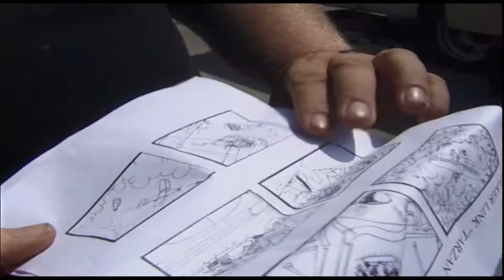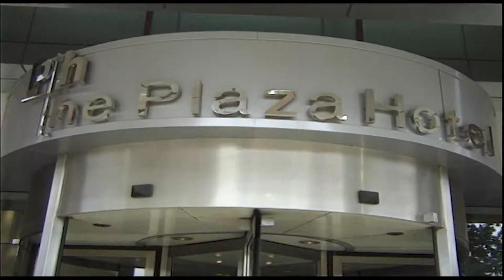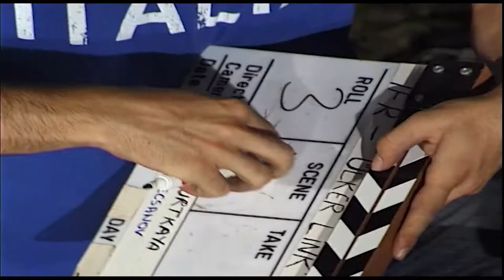WILD THING Exclusive: Featuring Tarzan, 'Mike the Monkey' & Trevor Smith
Available at Amazon
Here is the only episode of the hit TV series 'Wild Thing' that was never broadcast on Discovery Channel's Animal Planet.

There were 13 episodes in season 1, featuring the real-life adventures of the world's most versatile animal wrangler Trevor Smith.

Season 2 was never completed and this special episode produced in 2005 has only ever previously been seen on DVD.

It features the making of a TV commercial in Istanbul, starring Tarzan and a chimpanzee dubbed 'Mike the monkey' by the locals in Turkey.